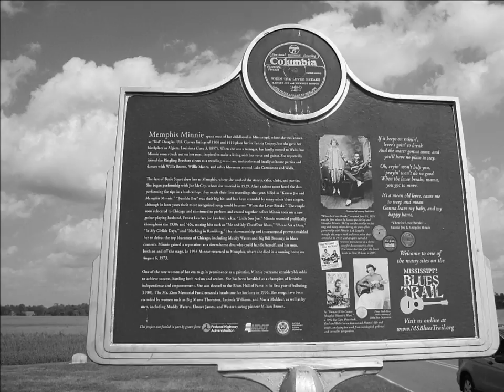Memphis Minnie-Dirty Mother For You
Dirty Mother For You